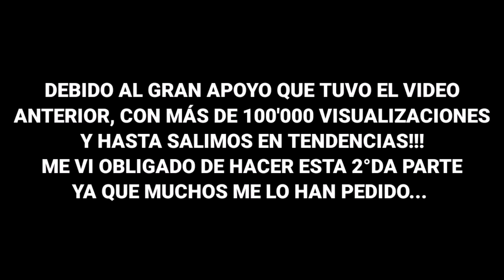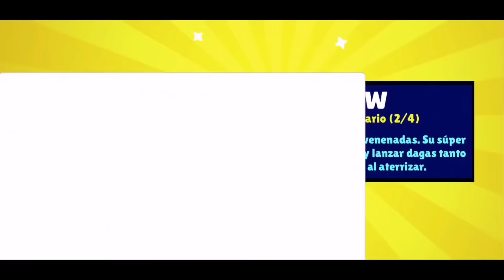😲😲 TOP Las MEJORES REACCIONES de YOUTUBERS de Brawl Stars hasta 2020!!(Spiuk, GoDeik y mas) Parte 2!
😎COMENTA CUAL FUE TU REACCIÓN FAVORITA😀

🕹️🕹️🕹️🕹️🕹️  Hola ¡Mi nombre es THEP!  🕹️🕹️🕹️🕹️🕹️
Ayúdame a que Youtube nos envie la placa de COBRE al llegar a los 1500 subs ❤️

🕹️🕹️🕹️🕹️🕹️  VIDEOS TUTORIALES - SUBE COPAS RAPIDO  🕹️🕹️🕹️🕹️🕹️

🕹️🕹️🕹️🕹️🕹️  LOS MEJORES BRAWLERS DEL MUNDO  🕹️🕹️🕹️🕹️🕹️

🕹️🕹️🕹️🕹️🕹️  ABURRIDO?? VIDEOS RANDOM  🕹️🕹️🕹️🕹️🕹️